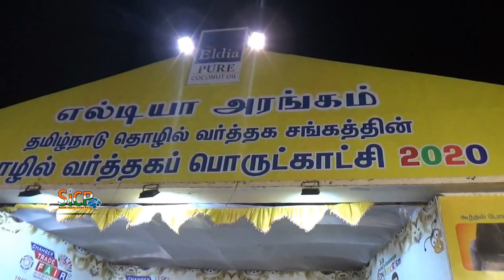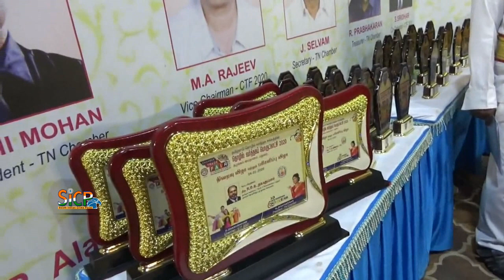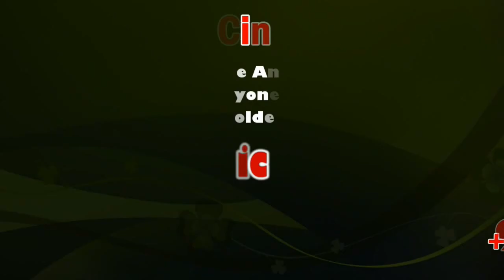Will push for metro rail, bus port in Madurai: Revenue minister R B Udhayakumar | Sicp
Will push for metro rail, bus port in Madurai: Revenue min

Madurai: Revenue minister R B Udhayakumar has said a boost will be given for infrastructure development in Madurai as it is one of the top developing districts in the state.

The minister, while speaking at the valedictory function for a trade fair organized by the Tamil Nadu Chamber of Commerce on Saturday, stressed that he will push for projects including metro rail and bus port in the city.

“Madurai will surely become one of the top smart cities in the state and country. I will personally push for a metro rail project in Madurai and put forth the request to CM Edappadi K Palaniswamy. Various other projects as proposed by the chamber like bus port, overbridges, elevated highways in the district will also be given full support by the government,” said Udhayakumar.

The minister further said that the government will continue to always offer support to the Tamil Nadu Chamber of Commerce. “The bus port proposed first by the chamber has seen administrative delays but I will ensure that efforts will be speeded up. We will also try to speed up road and flyover projects in the district which are seeing legal, administrative and technical delays,” he said. The members of the chamber also requested for a trade centre to be built in the district.

Other dignitaries present at the event include Madurai South MLA S S Saravanan, district collector T G Vinay, TNCC president N Jegadeesan and other prominent members of the chamber. The sixteenth TNCC trade fair was held began on December 20 and concluded on Saturday at the Tamukkam ground in Madurai.

The fair hosted around 250 stalls from across various sectors, a play area and food court.

AXENT ACADEMY

Chennai (Anna Nagar_H.O.) : 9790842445 / 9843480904, Coimbatore (Peelamedu) : 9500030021 / 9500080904